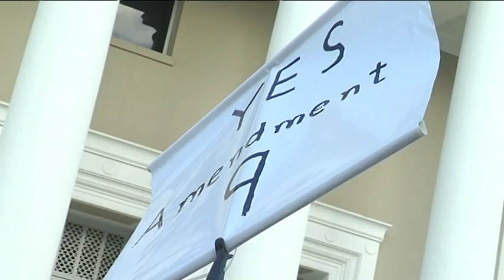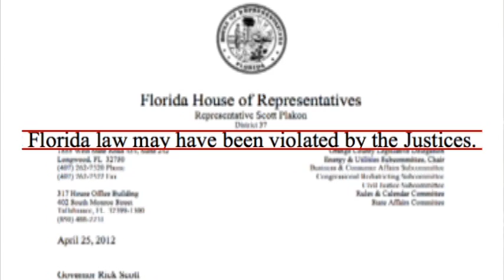04.27.2012 Florida Judges Face Organized Opposition.mpg